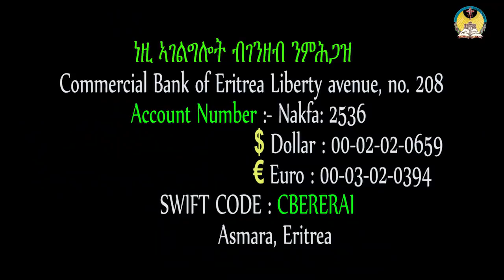lisan tewahdo web TV፦ ዓውደ ዘተ 3ይ ሰንበት ዓቢይ ጾም 'ምኵራብ'